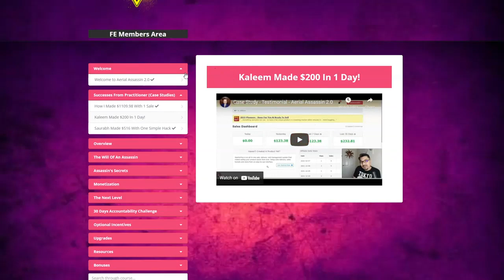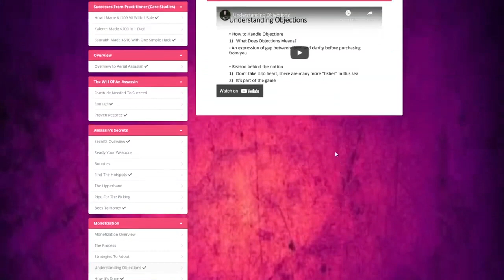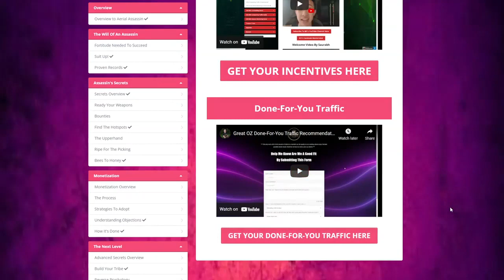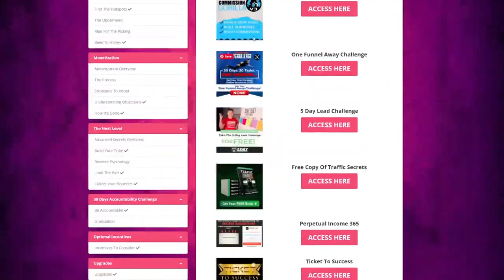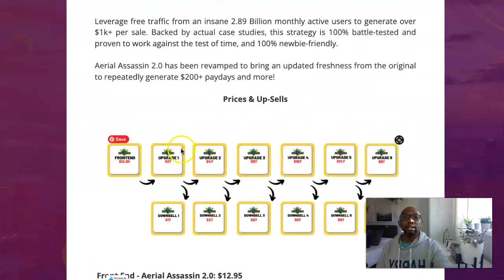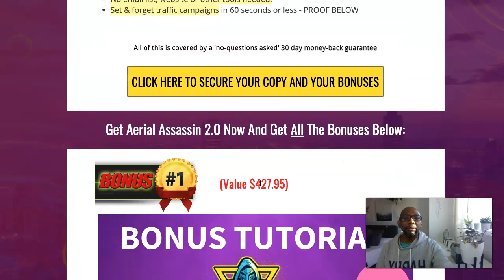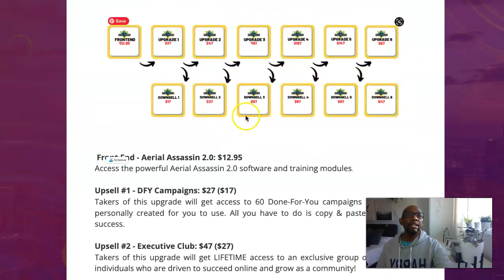Aerial Assassin Review and Bonuses 2.0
Aerial Assassin Review and Bonuses 2.0 - Does it really work???

I always offer honest opinions, relevant experiences, and genuine views related to the product or service itself.
My goal is to help you make the best purchasing decisions, however, the views and opinions expressed are mine only.
As always you should do your own due diligence to verify any claims, results,
and statistics before making any kind of purchase. Clicking links or purchasing products recommended
I am compensated for any purchases you make.